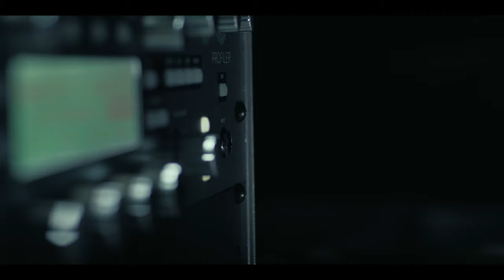BASTIAN - Nothing But Ash [Official Music Video]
Music video of Vancouver based metal band BASTIAN performing their song "Nothing But Ash".

LYRICS:

We aren’t made for this, we aren’t meant to be here
We aren’t made for this...
So let me make this clear.

Burn us to the ground until we’re nothing but ash
It doesn’t want us here, it hopes we never come back
Peacefully silent for eternity
Keep it away, please keep them away from me.
Lackadaisically she closes her eyes as she swipes her hand and pushes us to the side
We are the thorns that grew through pesticides...
We made it here but we all deserve to die.

We are entitled to nothing
We forged our homes on our own burial grounds
When the sirens ring we won’t hear a sound

I see smoke in the air
The tops that once were there are now a barren wasteland
Tarnish down to the roots below
Black soot coats the shade that covers our eyes.
From the disparity in our skies,
Distorted clouds filled with chemical genocide
Slap a patent on our demise
I hear the mother’s cries.
As the father forces them to die
“Oh please god tell me why?”.

“Because I demand a sacrifice.”

Slap a patent on our demise, I hear the mother's cries.

I will not forgive you.